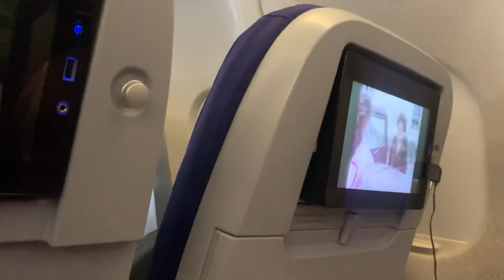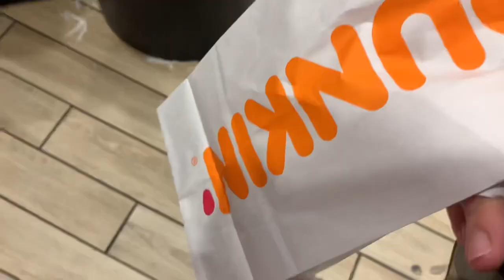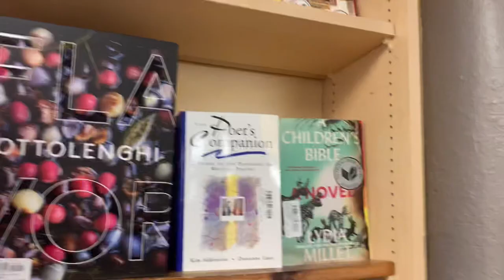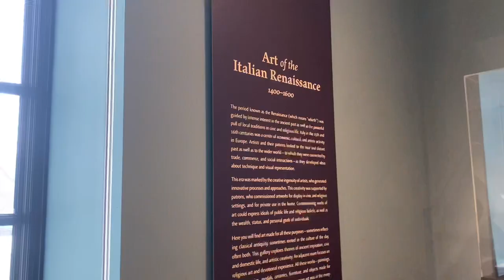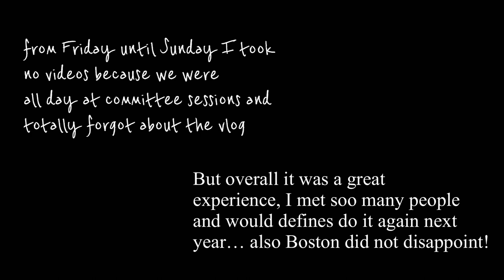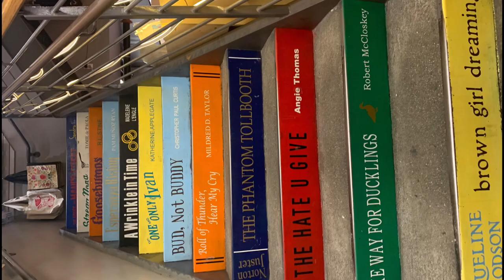Went to Boston for a week! |Boston Trip Vlog |Harvard MUN | January 2023 | Ioanna’s Vlogs